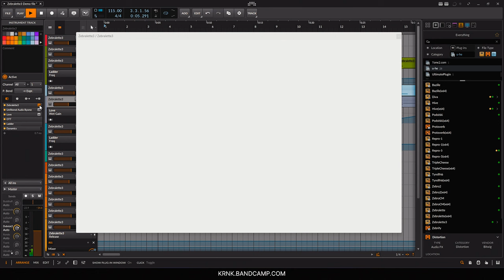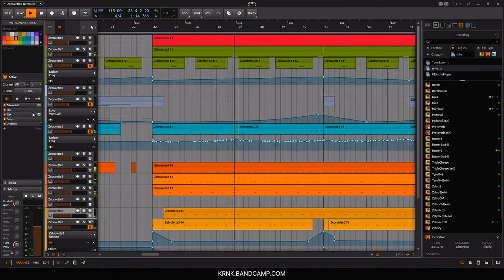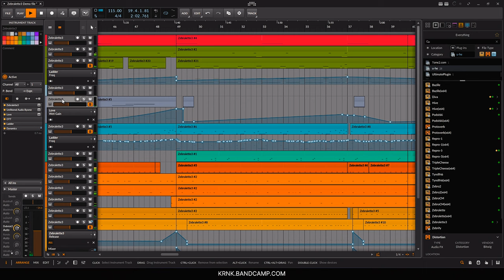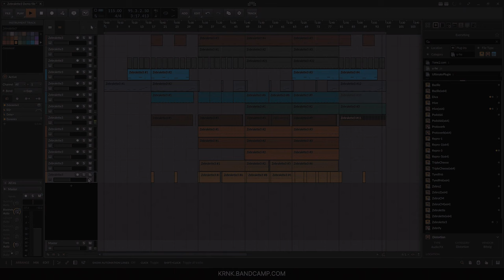Zebralette 3 in action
Here is a demonstration of the Zebralette 3 plug-in (beta version).

All tracks use this synthesizer as a sound source. Of course, each track has also undergone some processing. This test was done in order to test the new free synthesizer from U-He in real working conditions. Instead of the other synthesizers I usually use, it was the Zebralette 3 that was chosen.

It should be noted that this is just a demo and is not a full-fledged track of high quality. It is possible to add additional samples in the future when working on the composition, but in this demo all sounds, including drum parts, are synthesized using only the Zebralette 3 plug-in.